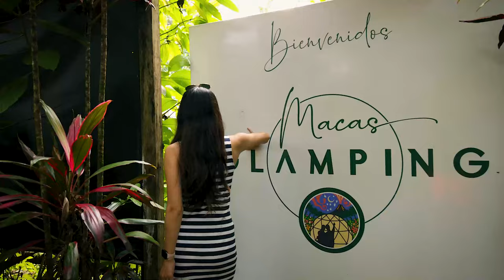Macas Glamping - Ganador Emprende Turismo Ecuador